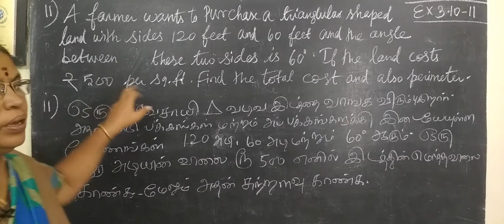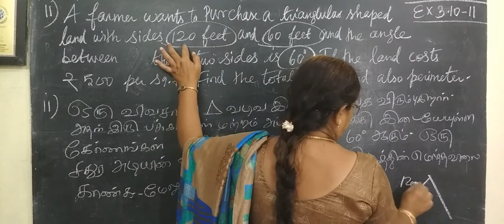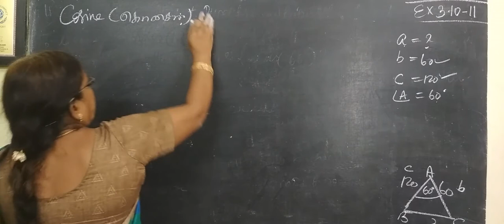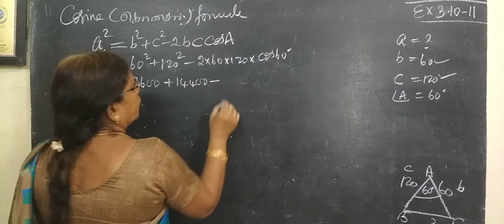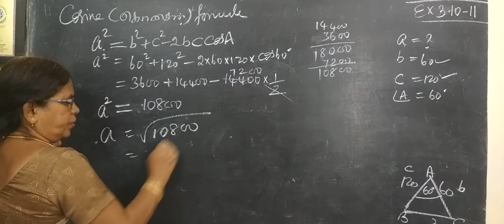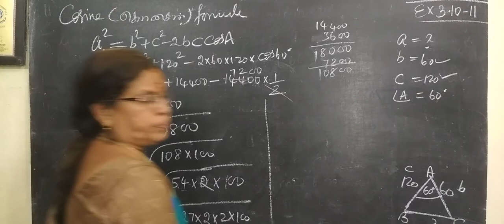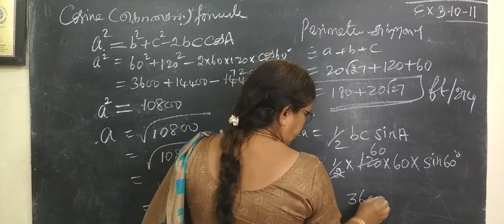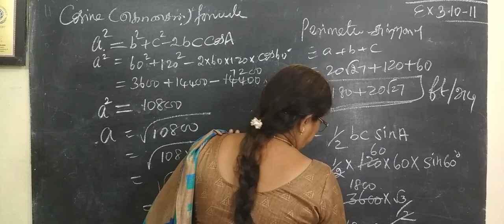11-M [ EX-3.10-11 Trigonometry Gomathi dharmarajan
11-M [ EX-3.10-11 Trigonometry Gomathi dharmarajan